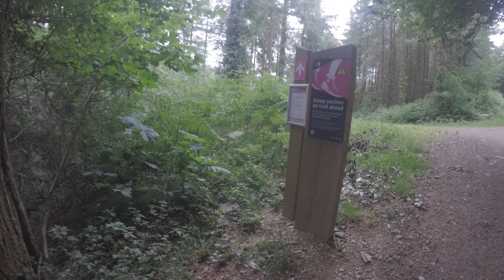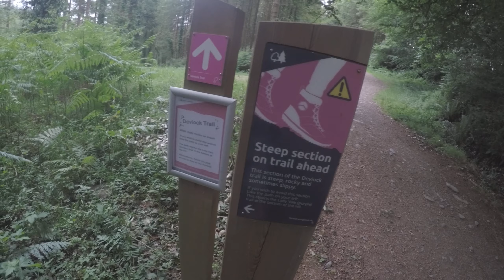Cardinham Woods - Las w Anglii - 8.06.2020 part.8